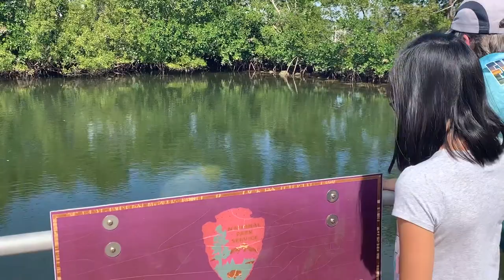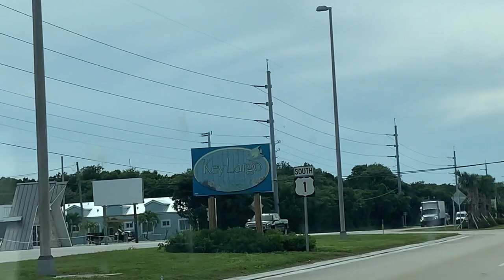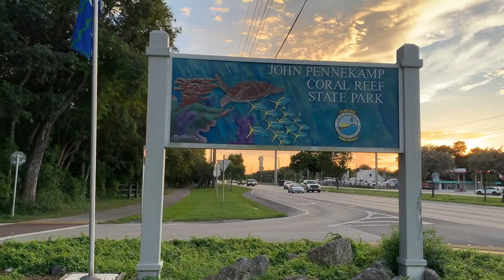Visiting John Pennekamp Coral Reef State Park in Key Largo, Florida - Full Time RV Family of 9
Join us on our day trip to one of Florida's most amazing state parks; John Pennekamp. Sometimes you set out in the morning to do one thing and end up doing something totally different. That's exactly what happened to us this week as we were planning one activity, but ended up visiting a stat park that is now one of our favorites.

We spent the day kayaking and snorkeling at Pennekamp. Everyone in our family had a blast and it was so cost effective.

Full time RVing with a family is not always easy, but it is always worth it. Through our adventures we share tips, tricks and inspiration for how to maximize the good parts without getting overwhelmed by the tough parts.

Find Your Crazy chronicles the epic adventure of a full time RV family with seven kids, five adopted and two with special needs, as they travel the country to visit every continental National Park along with their two dogs and turtle. Join them as they experience Faith, Family and Fun together

Most products seen in our videos can be found in the gear section of our